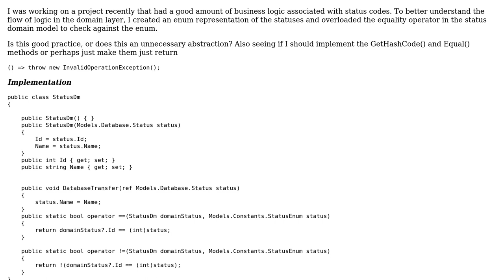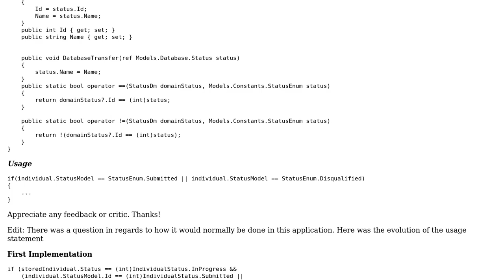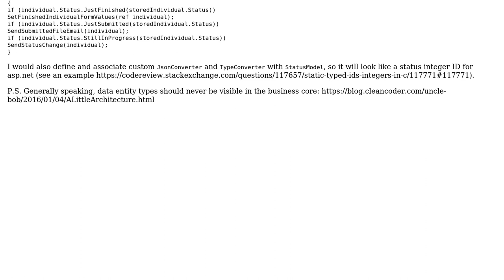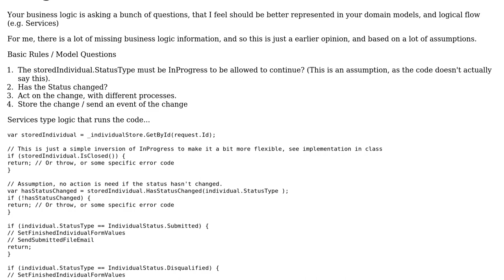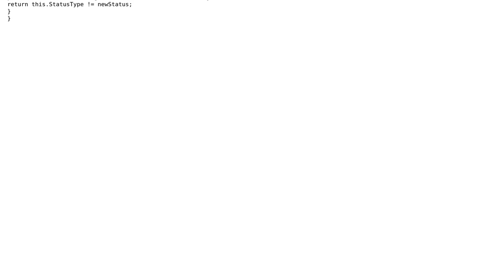Code Review: Overloading == for better readability (2 Solutions!!)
Code Review: Overloading == for better readability

With thanks & praise to God, and with thanks to the many people who have made this project possible! | Content (except music & images) licensed under CC BY-SA | Music | Images & others | With thanks to user mrdnk user FDaniels user Dmitry Nogin and the Stack Exchange Network Trademarks are property of their respective owners. You are responsible for your own actions.